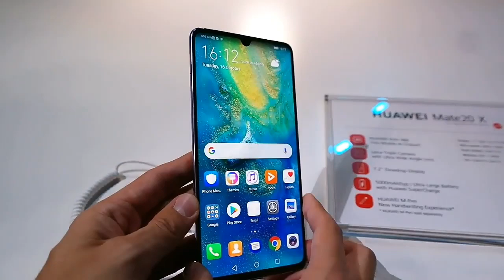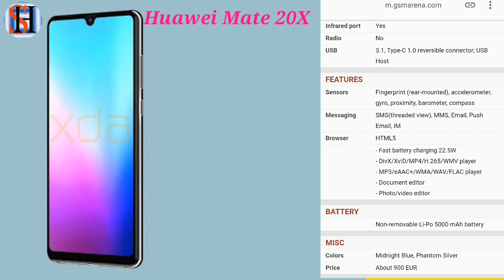20X#| Huawei Mate 20X first look ||full review in Hindi|| Camera| Honor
Honor smart phone...

Dosto is video me aapko Huawei Mate 20X ka full review milega..Video ko pura dekhe..

DISPLAY
Type AMOLED capacitive touchscreen, 16M colors
Multitouch Yes
MEMORY
Card slot Yes, NM card, up to 256GB (uses SIM 2)
MAIN CAMERA
Triple 40 MP, f/1.8, 27mm (wide), 1/1.7", PDAF/Laser AF
20 MP, f/2.2, 16mm (ultra-wide), 1/2.7", PDAF/Laser AF
8 MP, f/2.4, 80mm (telephoto), 1/4", 5x optical zoom, OIS, PDAF/Laser AF
Video 2160p@30fps, 1080p@60fps, 1080p@30fps (gyro-EIS), 720p@960fps
SELFIE CAMERA
Single 24 MP, f/2.0, 26mm (wide)
Features HDR
Video 1080p@30fps
SOUND
Alert types Vibration; MP3, WAV ringtones
COMMS
WLAN Wi-Fi 802.11 a/b/g/n/ac, dual-band, DLNA, Wi-Fi Direct, hotspot
GPS Yes, with dual-band A-GPS, GLONASS,
Sensors Fingerprint (rear-mounted),
Browser HTML5
  - Fast battery charging 22.5W
BATTERY

Sonic hub technical
Sonic hub technology
Sagar sinha